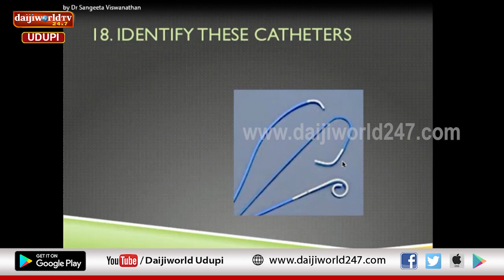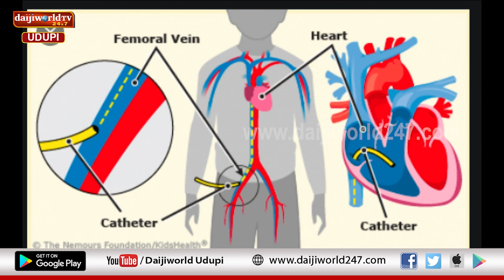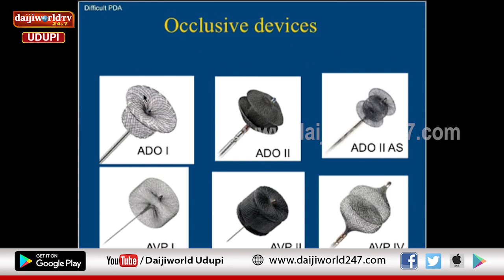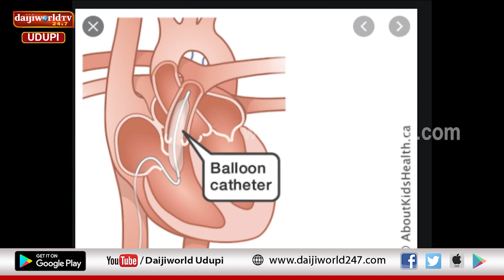Kasturba Hospital, Manipal | Arogya Chintana 2022-23 | Dr Akkatayi s Teli